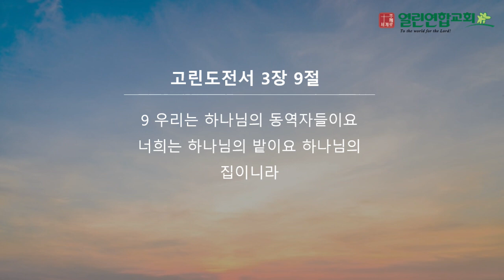말레이시아 열린연합교회 2024년 5월 5일 성경암송